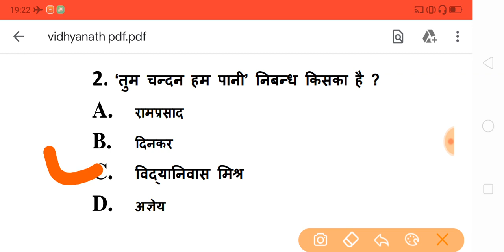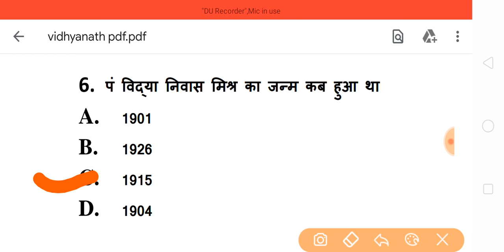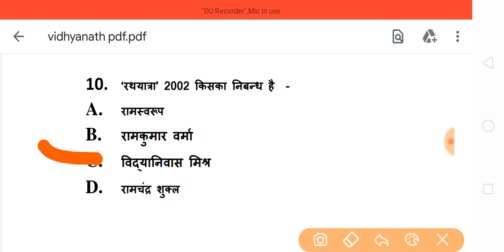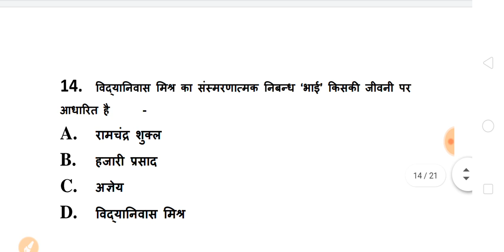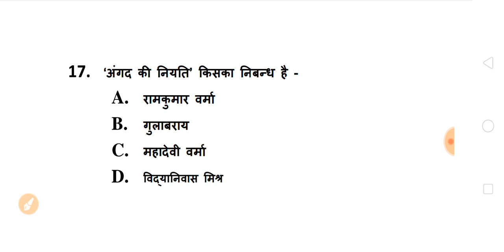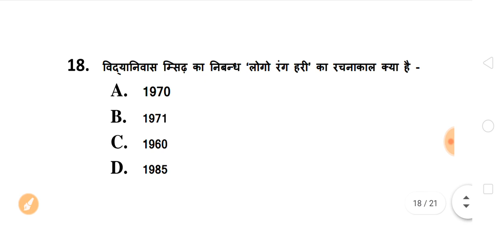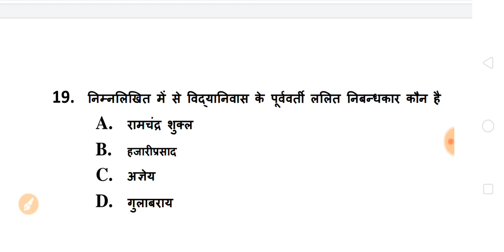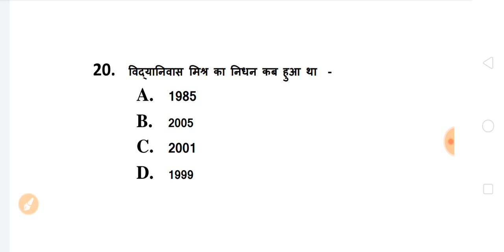BA First Year 2020 Hindi Model Questions | ba hindi important questions 2020 | ba exam 2020